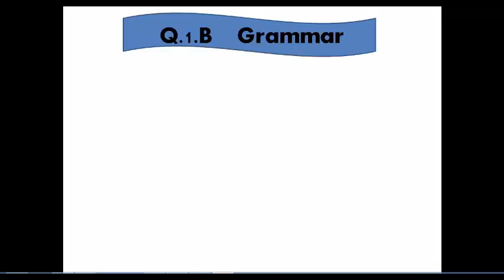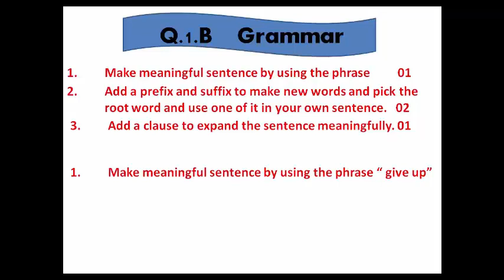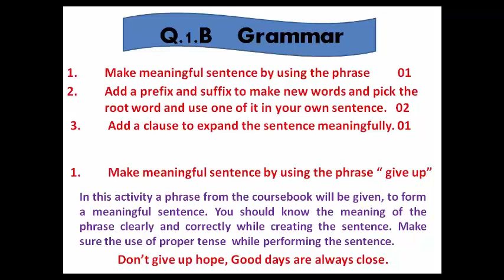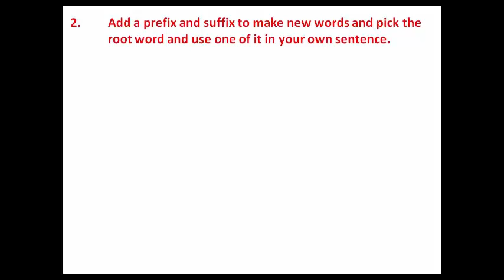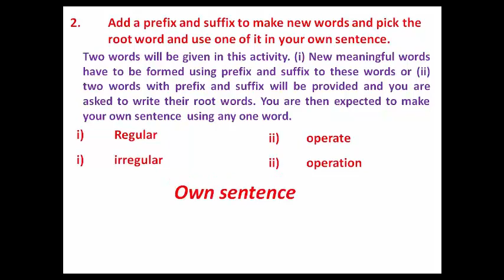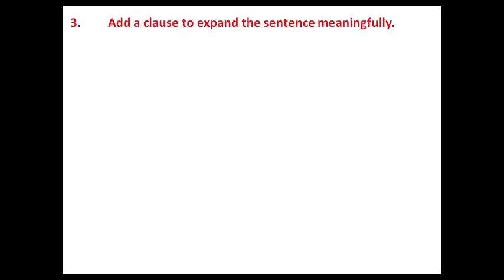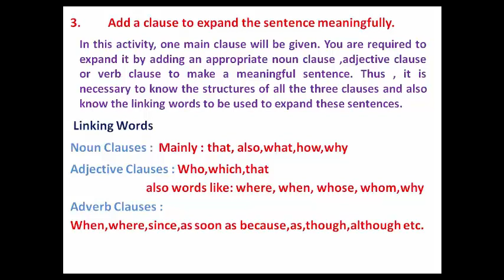10 class English Q.1.B Grammar by Salim Khan